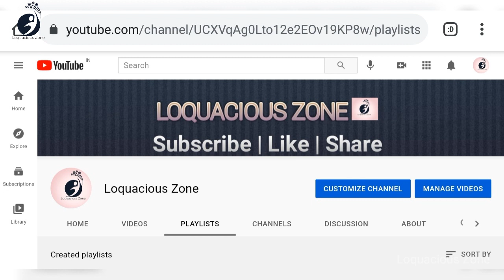Thengai Suduvathu Eppadi Tamil | Thengai Sudum/Suduthal Pandigai Tamil| Aadi1 2022 | July17 #2022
Thengai Suduvathu Eppadi in Tamil | Thengai Sudum Pandigai | Thengai Suduthal in Tamil | Aadi 1 Spcl

In this video,  I explained about the purpose of celebrating the Aadi month first day and coconut baking used and also I showed complete guide and tutorial of coconut baking.  With the help of easy and minimal ingredients, we can get amazing perfect sweet coconut baking recipe.

After the preparation, we have to serve this recipe to lord Vinayaga to get the enormous amount of blessing.

Drop your feedback below on the comment section...

If you are interested to send your kolam video then kindly send to the following accounts ..